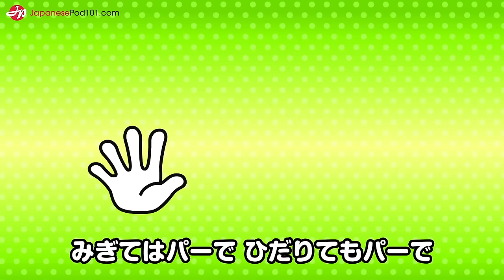Japanese Children's Song - 手遊び歌 - Gū Choki Pā de Nani Tsukurō - グーチョキパーでなにつくろう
Lyrics and Translation in Description!
How to Learn Japanese FAST on your own time Sign up for your FREE Lifetime Account right now.

This song is one of the most famous and popular Japanese kids’ songs with gestures.  You can make various animals and shapes by making the gestures for rock, scissors and paper with your hands.

Let’s sing together and make various shapes with our hands!

Lyrics：グーチョキパーでなにつくろう

グーチョキパーで グーチョキパーで
なにつくろう なにつくろう
みぎてはチョキで　 ひだりてもチョキで　かにさん

みぎてはグーで 　ひだりてはチョキで　かたつむり

みぎてはパーで 　ひだりてもパーで　ちょうちょ

みぎてはグーで 　ひだりてはパーで　たこさん

みぎてはグーで 　ひだりてもグーで　ゴリラ

[English Translation]

Lyrics: Gū Choki Pā de Nani Tsukurō (What are you gonna make with rock, scissors and paper?)

Rock, scissors, paper. Rock, scissors, paper.
What are you gonna make? What are you gonna make?
The right hand is scissors. The left hand is scissors, too. It's a crab. It's a crab.

The right hand is a rock. The left hand is scissors. It's a snail. It's a snail.

The right hand is paper. The left hand is paper, too. It's a butterfly. It's a butterfly.

The right hand is a rock. The left hand is paper. It's an octopus. It's an octopus.

The right hand is a rock. The left hand is a rock. It's a gorilla. It's a gorilla.